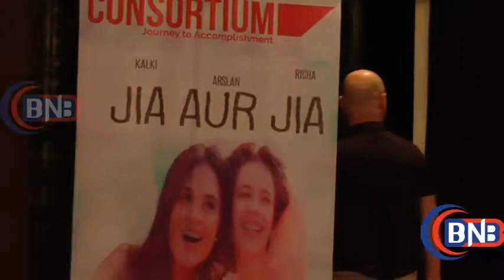Actrss Richa Chadha & Kalki Koechlin Launch The New Song Nach Basanti From The Film Jia aur Jiya